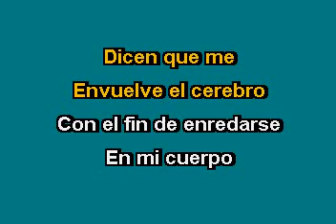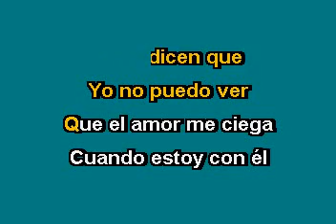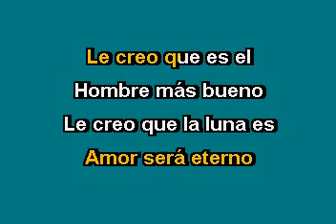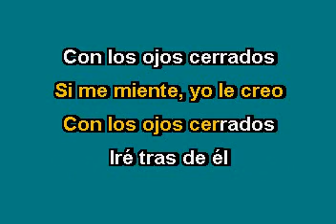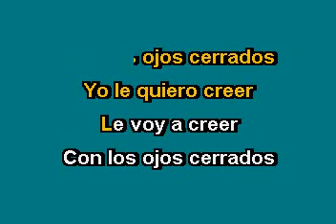Gloria Trevi Con los ojos cerrados 2 Karaoke